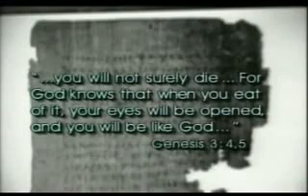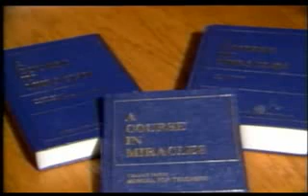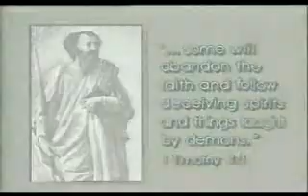Channeling - A critical investigation part 5/5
Channelling  is the act of allowing a spiritual entity to take control of your body and speak through you, or at least that's what New Agers would have you believe. In reality it is usually just bad acting, sometimes combined with a bit of cold reading to impress the rubes. Channeled characters often take the form of either a mark's departed loved one or a long-dead alleged guru.

Channeling is a modern name for what the Bible calls mediumship or spiritism. Leviticus 19:31 NIV teachs us:"Do not turn to mediums or seek out spiritists, for you will be defiled by them." Among the Israelites, the penalty for anyone practicing spiritism was death. "A man or woman who is a medium or a spiritist among you must be put to death." (Leviticus 20:27, NIV.) God tells us, "And when they say to you, 'Seek those who are mediums and wizards, who whisper and mutter,' should not a people seek their God?" (Isaiah 8:19, NKJV). The admonition from heaven is clear. When in need of counsel, we are to seek God. He who assures us, "If My people who are called by My name will humble themselves, and pray and seek My face, and turn from their wicked ways, then I will hear from heaven, and will forgive their sin and heal their land" (2 Chronicles 7:14, NKJV). In seeking God, His Word, the Holy Bible, is to be our guiding light. "Thy Word is a lamp unto my feet, and a light unto my path" (Psalm 119:105 KJV).